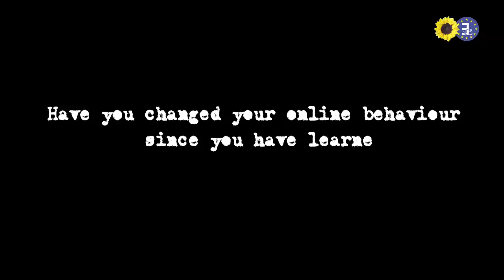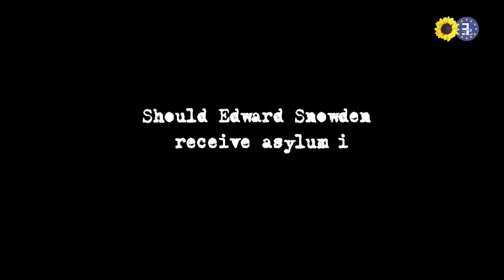Data protection: A beer with Jan Philipp Albrecht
NSA surveillance, online data protection, digital rights, Edward Snowden...we had a beer with Jan Philipp Albrecht to find out what he thinks. Cheers!

Author: Joplin, Scott, created by William J. Leslie
Permission CC-BY-SA-2.5